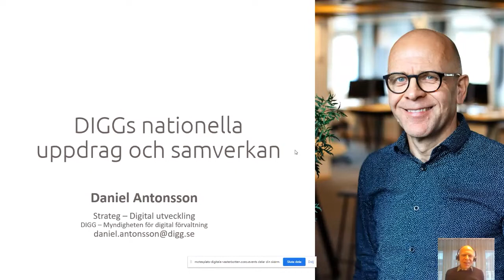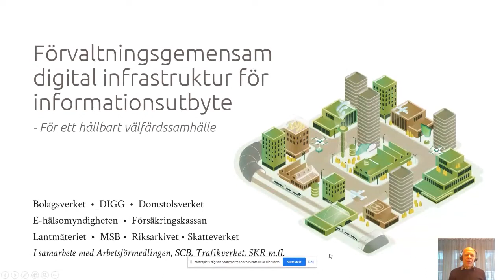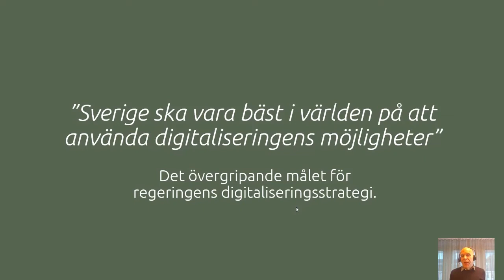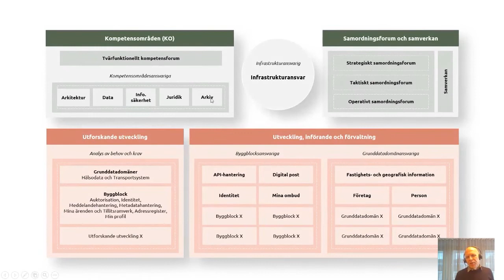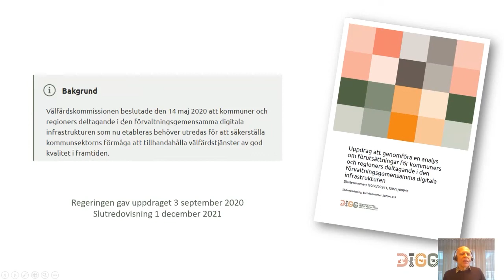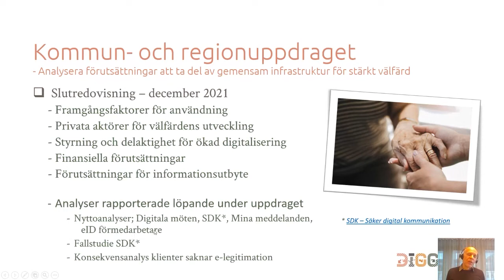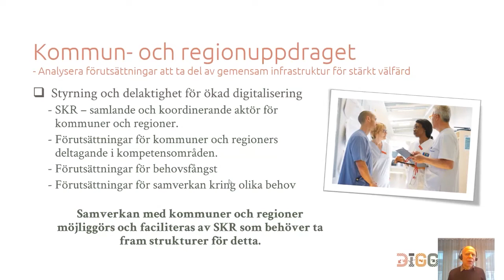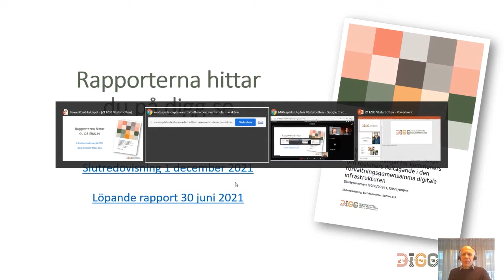MDV21 - Ons- #1 Samverkan - vår framgång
Moderator Lars Eriksson, samordnare digitalisering Region Västerbotten och Magnus Rudehäll, chef digitalisering och innovationsledning Region Västerbotten

Samverkan för ett hållbart digitaliserat Sverige

Sveriges kommuner och regioner, SKR har tillsammans med DIGG, myndigheten för digital förvaltning och andra myndigheter i uppdrag att arbeta för ett hållbart digitaliserat Sverige. I detta pass får vi en genomgång av arbetet.

Patrik Sundström Chief Digital Officer, SKR

DIGGs nationella uppdrag och samverkan

Daniel Antonsson strateg, digital utveckling DIGG